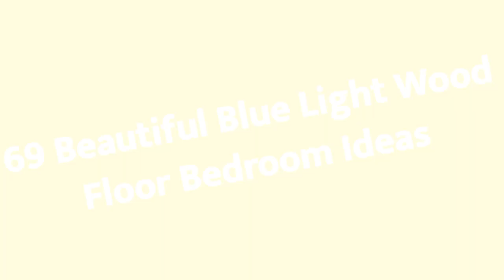75 Beautiful Blue Light Wood Floor Bedroom Design Ideas #1314 💙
0:00 - Intro
0:00:12 -  #1
0:00:17 -  #2
0:00:22 -  #3
0:00:27 -  #4
0:00:32 -  #5
0:00:37 -  #6
0:00:42 -  #7
0:00:47 -  #8
0:00:52 -  #9
0:00:57 -  #10
0:01:02 -  #11
0:01:08 -  #12
0:01:14 -  #13
0:01:20 -  #14
0:01:26 -  #15
0:01:32 -  #16
0:01:38 -  #17
0:01:44 -  #18
0:01:50 -  #19
0:01:56 -  #20
0:02:02 -  #21
0:02:09 -  #22
0:02:16 -  #23
0:02:23 -  #24
0:02:30 -  #25
0:02:37 -  #26
0:02:44 -  #27
0:02:51 -  #28
0:02:58 -  #29
0:03:05 -  #30
0:03:12 -  #31
0:03:19 -  #32
0:03:26 -  #33
0:03:33 -  #34
0:03:40 -  #35
0:03:47 -  #36
0:03:54 -  #37
0:04:01 -  #38
0:04:08 -  #39
0:04:15 -  #40
0:04:22 -  #41
0:04:29 -  #42
0:04:36 -  #43
0:04:43 -  #44
0:04:50 -  #45
0:04:57 -  #46
0:05:04 -  #47
0:05:11 -  #48
0:05:18 -  #49
0:05:25 -  #50
0:05:32 -  #51
0:05:40 -  #52
0:05:48 -  #53
0:05:56 -  #54
0:06:04 -  #55
0:06:12 -  #56
0:06:20 -  #57
0:06:28 -  #58
0:06:36 -  #59
0:06:44 -  #60
0:06:52 -  #61
0:07:00 -  #62
0:07:08 -  #63
0:07:16 -  #64
0:07:24 -  #65
0:07:32 -  #66
0:07:39 -  #67
0:07:46 -  #68
0:07:53 -  #69
0:08:00 -  #70
0:08:07 -  #71
0:08:14 -  #72
0:08:21 -  #73
0:08:28 -  #74
0:08:35 -  #75